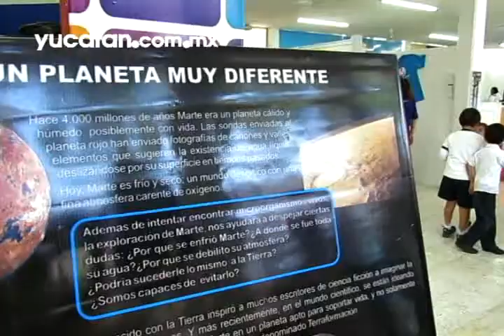El Ayuntamiento listo para la Feria de Xmatkuil